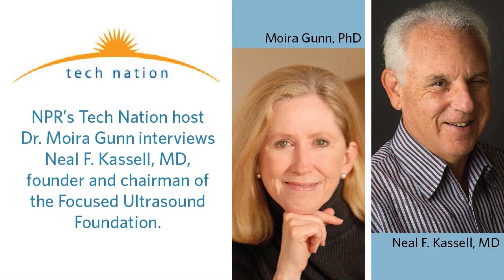NPR's Tech Nation Features Focused Ultrasound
NPR's Tech Nation host Dr. Moira Gunn interviews Neal F. Kassell, MD, founder and chairman of the Focused Ultrasound Foundation.

Listen to the full podcast, featuring Rick Kowalski, the Manager of Industry and Business Intelligence at the Consumer Technology Association, and Arizona State professor Cody Friesen of Zero Mass Water.